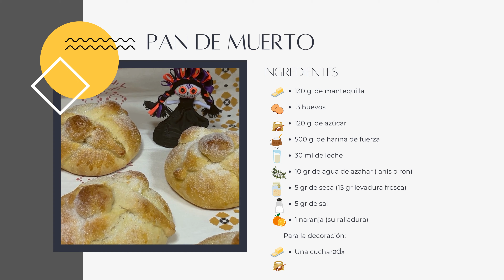Pan de muerto - Receta mexicana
Hay infinidad de recetas de pan de muerto en México, algunas más comerciales y otras más tradicionales. Con esta receta clásica vas a conseguir un bollo impresionante.

Si necesitas ver con más detalle los ingredientes o los pasos, puedes verlo pinchando aquí:

La pista de audio es de Anonymus.